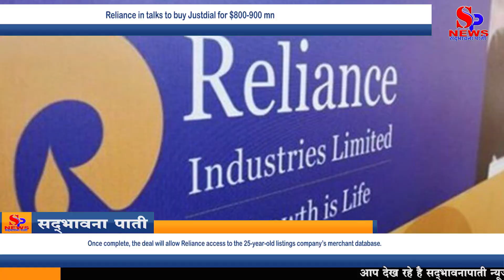Business News - Reliance in talks to buy Justdial for $800-900 mn.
Reliance in talks to buy Justdial for $800-900 mn
Justdial Managing Director VSS Mani and family controls 35.5 per cent of the company that is currently valued at Rs 2,387.9 crore

Business News. Mukesh Ambani-helmed Reliance Industries is in advanced negotiations to buy Justdial from its founding promoters for $800-900 million. Once complete, the deal will allow Reliance access to the 25-year-old listings company’s merchant database.

A formal announcement is expected on July 16. The listings company has called for a board meeting on the day, as mentioned in a report in The Economic Times.

Justdial is the market leader in the local search engine segment with 150 million average quarterly unique visitors. The company operates across platforms like mobile, apps, website and a telephone hotline with the number 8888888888.

Justdial Managing Director VSS Mani and family control 35.5 per cent of the company that is currently valued at Rs 2,387.9 crore.

Reliance aims to buy partially from Mani and put up an open offer for additional 26 per cent of the company’s equity. At current share prices, it could lead to a payout of Rs 4,102 crore.

Reliance is also expected to infuse capital into the listings company.

Both sides have been engaging in talks since April. Shardul Amarchand Mangaldas and Co, Cyril Amarchand Mangaldas and Goldman Sachs are the advisors for this deal.

There were reports earlier that Justdial engaged in talks with Tata Sons for an investment opportunity in Tata Digital’s super app. However, those talks seem to have ended abruptly.